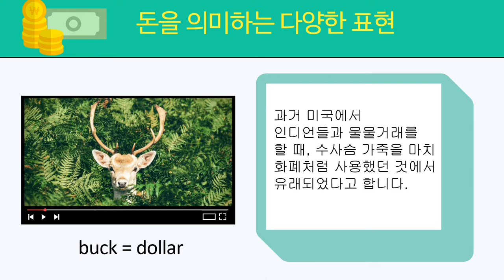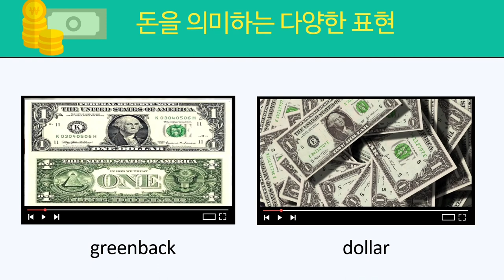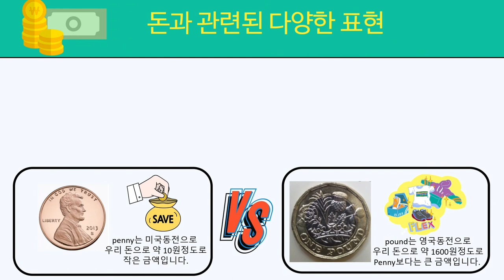[영어] 화폐로 배우는 미국 문화2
미국에서 돈을 의미하는 다양한 표현을 알아보고
돈과 관련된 영어 표현을 학습해볼 수 있는 영상입니다.

미국 화폐의 다양한 명칭과 표현들을 알아보며

본 영상은 NE능률 영상콘텐츠연구회 소속 문희연 선생님(인천부광여고)께서 제작하여 공유해주신 자료입니다.

NE능률 수업지원센터 바로가기